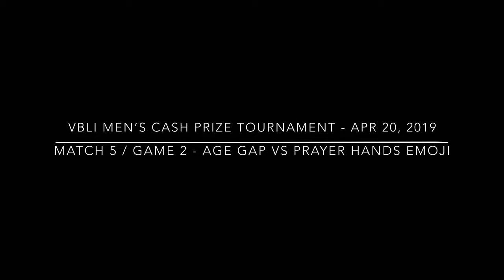Apr 20, 2019 - Men's Six's Volleyball - Age Gap vs Prayer Hands Emoji - M5 / G2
Men's Six's Volleyball
Age Gap vs Prayer Hands Emoji

Age Gap Roster:
William Sanchez
Carlos Gutierrez
Guillermo Melosevich
Tijani Rezki
Mavina Lim
Enrique Munoz Davila
Junya Yaoita
Jake Bobick

Prayer Hands Emoji Roster:
Justin Beck
Darren Hagenbruch
Alex Adelman
Alexander Petrucelli